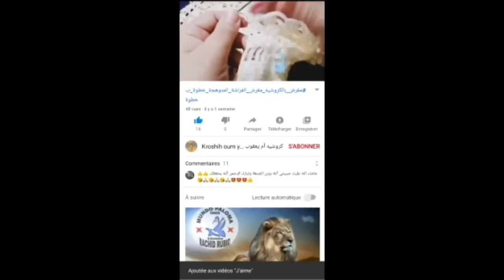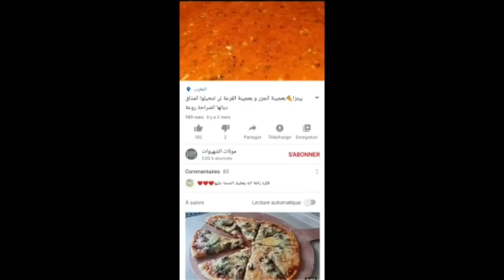صباغة طبيعية باللون الاشقر اللامع تغطي الشيب وترطب الشعر صالحة للحوامل والمرضع♥️اشقر💯👈جولة فصالوني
صباغة طبيعية باللون الاشقر الدهبي اللامع تغطي الشيب صالحة للحوامل والمرضع